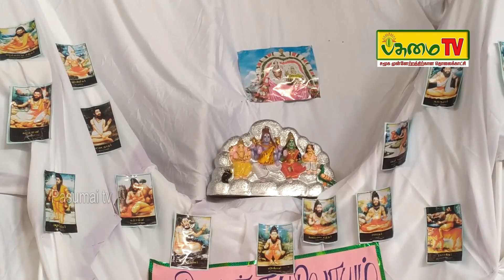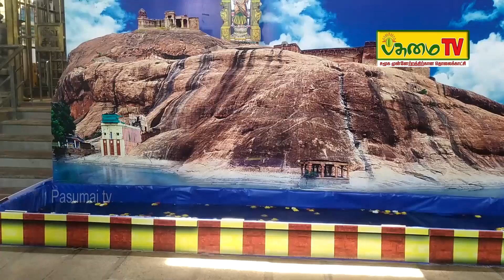மலை-சிலை-கோட்டை-குளம்! || ஸ்ரீ அபிராமி அம்மன் கோவில் நவராத்திரி கொலு